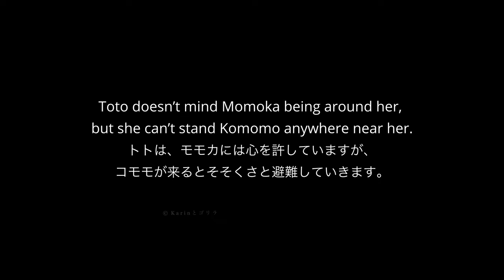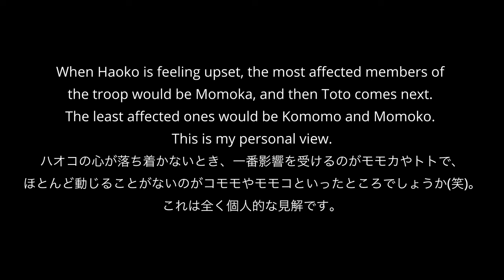S2E045｜Haoko is on guard for invisible intruders.Momoka&Toto are worried｜Gorillas｜UENO ZOO｜ゴリラ｜上野動物園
This video was filmed right after the zoo opened in October 2023 at the Ueno Zoological Gardens in Tokyo, Japan. Haoko is very vigilant. Momoka and Toto are following him. Toto carries Sumomo on her back. Sumomo looks happy as usual. She plays with visitors. Momoka tries to snatch Su, but Su refuses to be picked by Momoka. Komomo appears in the northern grotto, where Toto and Sumomo are. As soon as Komomo appears, Toto, holding Su, leaves the place. Momoko is watching over the family from the top of the tree. Riki drinks water from the pond. He sits on the cliff near the pond. Komomo succeeds in picking up Su, but Su goes back to Toto soon after. Riki bangs the viewing window. Haoko is keeping an eye on any possible intruders. He is constantly watching any of the pictures or objects displayed on the wall facing the enclosure. He looks a little worried. Sumomo doesn't care whether her dad is conscious of possible dangers. She keeps playing near Toto. Toto is watching over Haoko. She looks a bit anxious, as does Momoka. Komomo doesn't seem to be affected. Haoko ensures the safety of the family. Thank you, Haoko!

*HAOKO* ♂
DOB: 1993/08/21 (YYYY/MM/DD)
POB: Apenheul Primate Park, he Netherlands
Sire: Kibabu
Dam: Mouila

*MOMOKO* ♀
DOB: 1983/06/03 (?)
POB: Unknown (Spain / Africa?)

*KOMOMO* ♀
DOB: 2009/11/14
POB: Ueno Zoo, Japan
Sire: Haoko
Dam: Momoko

*MOMOKA* ♀
DOB: 2013/04/24
Sire: Haoko
Dam: Momoko

*RIKI* ♂
DOB: 2017/10/09
Sire: Haoko
Dam: Momoko

*SUMOMO* ♀
DOB: 2022/05/31
Sire: Haoko
Dam Momoko
Hand-reared

*TOTO* ♀
DOB: 1978?
POB: Cameroon
Wild-born
•1979 Toto was transferred to Nihondaira Zoo.
•1999 She moved to Ueno Zoo.

*Music*
Epidemic Sound: 1️⃣ Run for Your Money STEMS DRUMS - Devil and the Perfects 2️⃣ Cherry Blossom Waltz - Trevor Kowalski 3️⃣ Concepts - Ever So Blue 4️⃣ Forest Exploration - Sight of Wonders 5️⃣ Aventurine - Bonn Fields